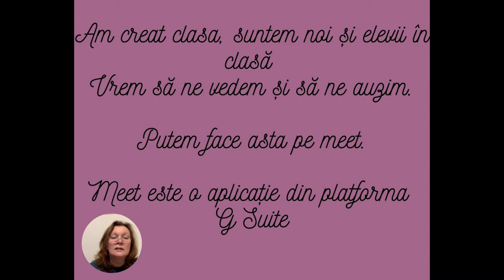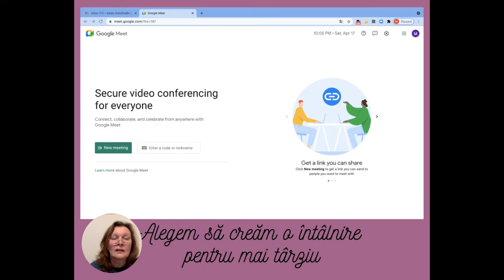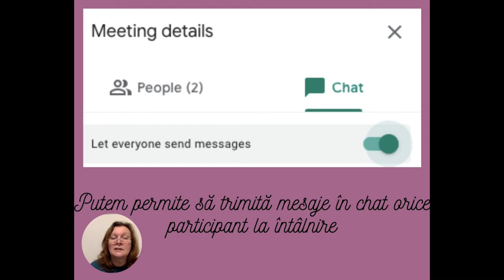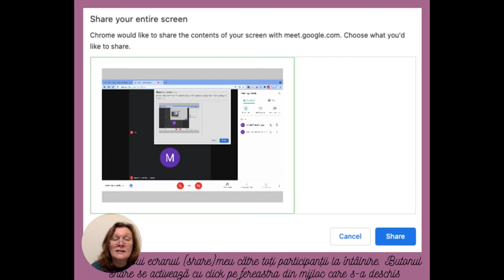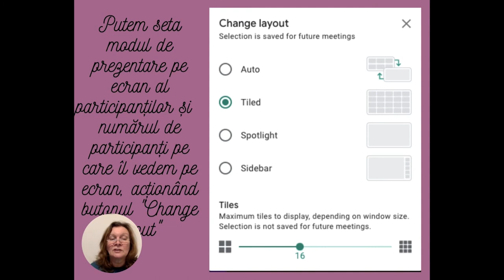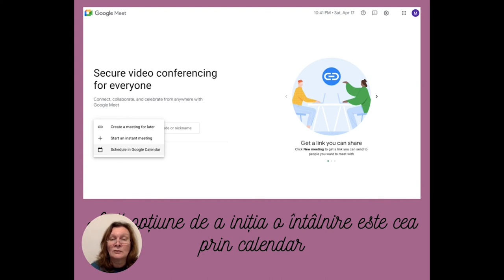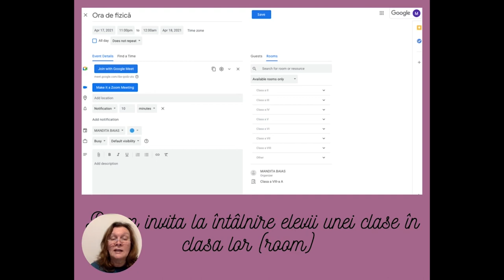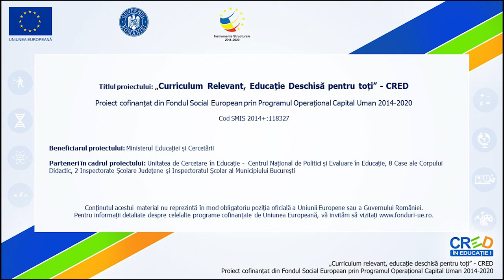Utilizarea aplicației Meet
Resursa este de tip video şi descrie operaţiile de editare a tabelelor asimetrice în paginile web cu ajutorul editorului Notepad.
Prin exemple sugestive, tabelele HTML simetrice şi asimetrice sunt prezentate ca importante instrumente de organizare a informaţiilor în paginile web.
Elementele studiate sunt ilustrate atât la nivelul de vizualizare în browser a paginii web, cât şi la nivelul documentului sursă HTML.
Prin exerciţii simple de editare a tabelelor simetrice şi asimetrice, elevii sunt conduşi pas cu pas, către implementarea unor noi tipuri de şabloane, către un nou tip de design al paginii web.